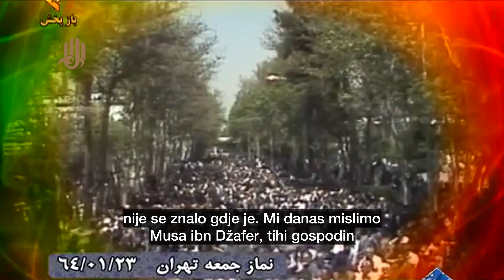Imam Kazim - dio 1 (Ajetullah sejjid Ali Hamenei)